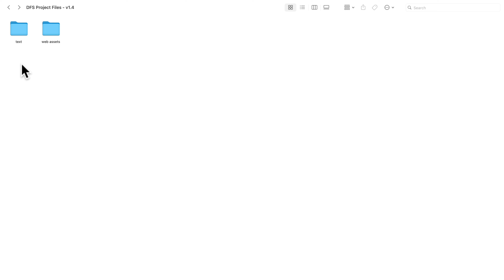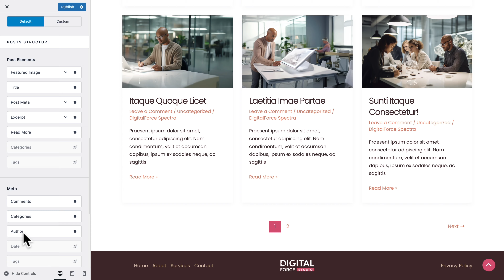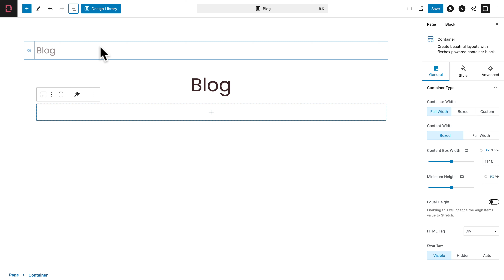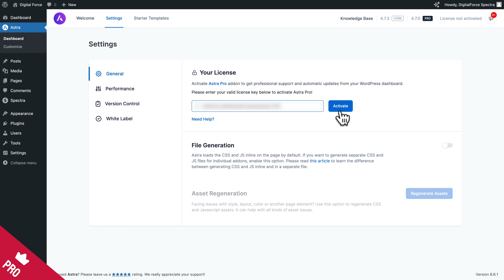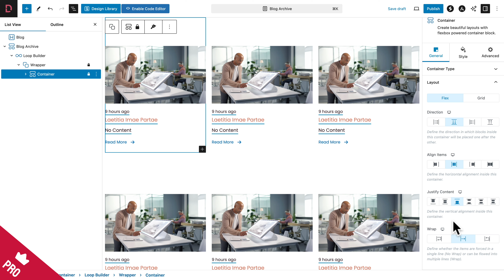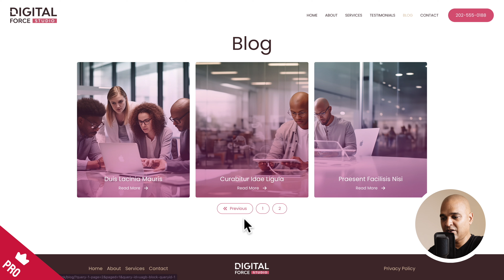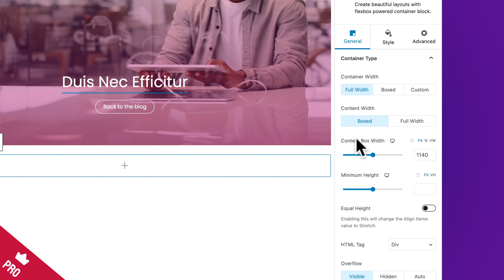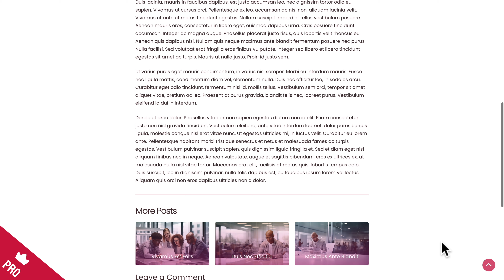3 WAYS To Add A BLOG To Your WordPress Website | Spectra Course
Add an awesome blog to your website. I will show you 3 ways to do it! 🟣 This video is part of a course / playlist. Make sure you follow it in order

You're learning to create websites using the Spectra WordPress visual website builder. In this video, you will learn how to add a blog to your website with Astra (free), Spectra (free) and for those of you that want more options, I will also show you how to take your blog to the next level with a combo of both Astra Pro & Spectra Pro.

If you want to now to how build a website with Spectra and WordPress, make sure you watch the rest of this FREE course, and you'll be on your way to create a modern website with Spectra.

About Brainstorm Force 🔥

We believe creating a website should not be complicated.

00:00 - Adding A Blog To Your WordPress Website
01:26 - Adding The Content
04:49 - Adding A Blog With Astra
08:17 - Adding A Blog With Spectra (Free)
14:57 - Adding A Blog With Astra Pro & Spectra Pro
33:58 - Project tour